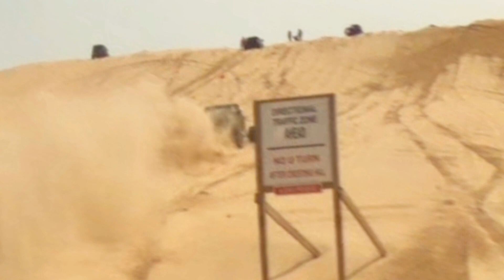4th of July Weekend 2021 Silver Lake Sand Dunes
Horsepower and suspension